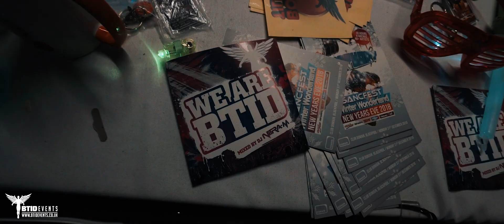BTID Boxing Day 2018 After Movie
Footage from our Park Hall event on Boxing night 2018 Charnock Richard

Youtube search: BTID TV

Filmed on the 26th December 2018 at Park Hall, Charnock Richard

TRACK ID

Whelan & Di Scala - Sunset to Sunrise (Matt Wigman remix)
One & 2 - Save me
Chaah - Funkiness of you (Groove Control remix)
Cascada - Everytime we touch (Starman & Matt Wigman remix)
4 Strings - Take me away (Groove Control remix)
Styles & Breeze - Heartbeatz (Matt Wigman remix)
Anton Powers - Thinking about you
Pegboard Nerds - Move that body (Klubbmonkey remix)
Calvin Harris - This is what you came for (Nitra m remix)